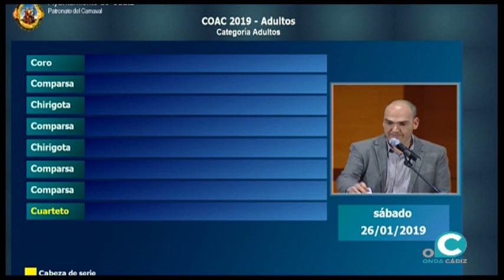El coro 'El tango se escribe con tiza' abrirá el COAC 2019 en la categoría de adultos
Este coro de Paco Martínez Mora será el primero en actuar en el Concurso Oficial de Agrupaciones Carnavalescas el próximo 26 de enero en el Gran Teatro Falla